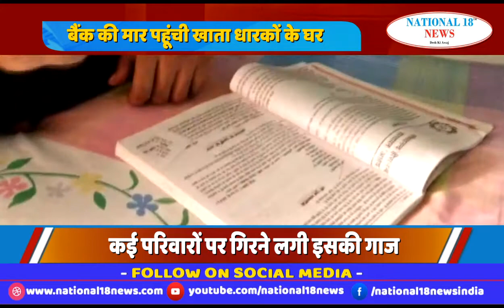हिन्दू कॉपरेटिव बैंक की मार अब पहूंची खाता धारकों के घरों तक National 18 News - Desh ki Awaaz